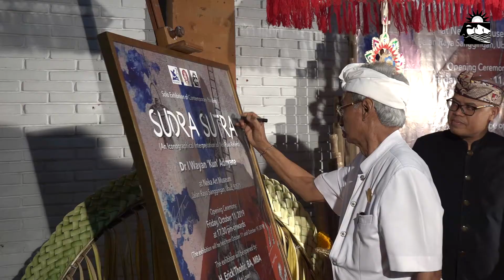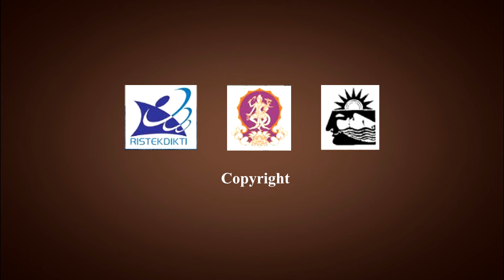SUDRA SUTRA The last trilogy of Yeh Pulu ancient reliefs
SUDRA SUTRA Painting Exhibition

At the Neka Art Museum, a Solo Exhibition was held by Dr. I Wayan Kun Adnyana which took place from 11 November to 19 November 2019. The opening of the exhibition was conducted by H. Erick Thohir, a dilettante who was also known as the Chairperson of ASIAN GAMES and the Chairperson of the 2019 Presidential Election Campaign (TKN). As one of the candidates for the 'Indonesia Maju' Minister Cabinet led by President Joko Widodo, Erick Thohir took the time to open the art event at the Neka Art Museum. This exhibition was the last art trilogy that displays the relics of ancient Balinese culture from the reliefs of Yeh Pulu. From Candra Sangkala , Titi Wangsa and the last Sudra Sutra